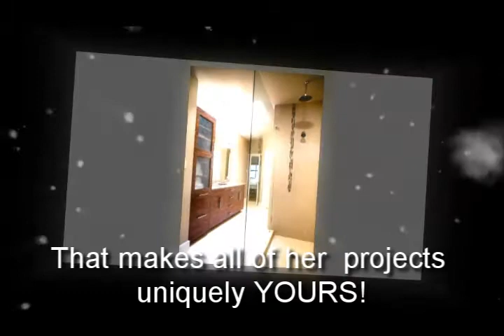Interior Decorator Cedar Park TX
Allison Jaffe Interior Design is an award-winning full-service interior design firm serving Austin, Texas and surrounding areas. Allison Jaffe, the creative force behind every project, has been in the interior design field for over five years. Allison's fresh and inventive outlook allows her to execute the perfect design for each client. Her firm's strong emphasis on client-designer collaboration makes each project uniquely successful.

In every project Allison's clients inspire her with their culture, passions and life experiences. She notes that she definitely has her own set of personal interests but it is not for her to inject them into the design for her client. Instead she injects her experience and knowledge of design. Using her expertise, Allison acts as a guide, helping each of her clients distinguish their needs to then make the best decisions possible for their home. Allison also notes that she does not subscribe to one niche of design and the ability to flex her imaginative muscle in all styles of interior design keeps each job exciting.

Services:

-Consulting with client to determine the scope of the work
-Preparing necessary preliminary studies
-Space planning of room layouts with non-load-bearing structural re-design
-Preparing working drawings or sketches, and specifications
-Selection and specification of surface finishes
-Consulting with architects, contractors, suppliers, engineers, or special advisors
-Making preliminary estimates
-Inventory existing furnishings. Space planning of present inventory
-Design, fabrication and installation of custom window treatments
-Selection, purchase, delivery, and set up of wall and floor coverings, custom window treatments, furnishings, furniture, and accessories for client approval

RECOGNITIONS:

-2012 ASID Texas Legacy of Design Winner
Rising Star: Residential Bathroom: 1st and 2nd Place
-2011 ASID Design Excellence Winner Rising Star: Singular Space
-2010 ASID Design Excellence Winner Rising Star: Product Design or Special Detail

Interior Designer Austin
Interior Designers Austin
Interior Decorator Austin
Interior Designers Austin TX
Austin Interior Design Firms
Interior Design Firms Austin
Interior Design Austin TX
Home Decor Austin
Austin Interior Design
Interior Design Austin
Interior Designer Austin TX
Interior Designer Taylor TX
Interior Designers Taylor TX
Interior Decorator Taylor TX
Interior Design Firms Taylor TX
Interior Design Taylor TX
Home Décor Taylor TX
Interior Designer Hutto TX
Interior Designers Hutto TX
Interior Decorator Hutto TX
Interior Design Firms Hutto TX
Interior Design Hutto TX
Home Decor Hutto TX
Interior Designer Pflugerville TX
Interior Designers Pflugerville TX
Interior Decorator Pflugerville TX
Interior Design Firms Pflugerville TX
Interior Design Pflugerville TX
Home Decor Pflugerville TX
Interior Designer Windemere TX
Interior Designers Windemere TX
Interior Decorator Windemere TX
Interior Design Firms Windemere TX
Interior Design Windemere TX
Home Decor Windemere TX
Interior Designer Round Rock TX
Interior Designers Round Rock TX
Interior Decorator Round Rock TX
Interior Design Firms Round Rock TX
Interior Design Round Rock TX
Home Decor Round Rock TX
Interior Designer Jollyville TX
Interior Designers Jollyville TX
Interior Decorator Jollyville TX
Interior Design Firms Jollyville TX
Interior Design Jollyville TX
Home Decor Jollyville TX
Interior Designer Cedar Park TX
Interior Designers Cedar Park TX
Interior Design Firms Cedar Park TX
Interior Design Cedar Park TX
Home Decor Cedar Park TX
Interior Designer Leander TX
Interior Designers Leander TX
Interior Decorator Leander TX
Interior Design Firms Leander TX
Interior Design Leander TX
Home Decor Leander TX
Interior Designer Lago Vista TX
Interior Designers Lago Vista TX
Interior Decorator Lago Vista TX
Interior Design Firms Lago Vista TX
Interior Design Lago Vista TX
Home Decor Lago Vista TX
Interior Designer West Lake Hills TX
Interior Designers West Lake Hills TX
Interior Decorator West Lake Hills TX
Interior Design Firms West Lake Hills TX
Interior Design West Lake Hills TX
Home Decor West Lake Hills TX
Interior Designer Elgin TX
Interior Designers Elgin TX
Interior Decorator Elgin TX
Interior Design Firms Elgin TX
Interior Design Elgin TX
Home Decor Elgin TX
Interior Designer Marble Falls TX
Interior Designers Marble Falls TX
Interior Decorator Marble Falls TX
Interior Design Firms Marble Falls TX
Interior Design Marble Falls TX
Home Decor Marble Falls TX
Interior Designer Georgetown TX
Interior Designers Georgetown TX
Interior Decorator Georgetown TX
Interior Design Firms Georgetown TX
Interior Design Georgetown TX
Home Decor Georgetown TX